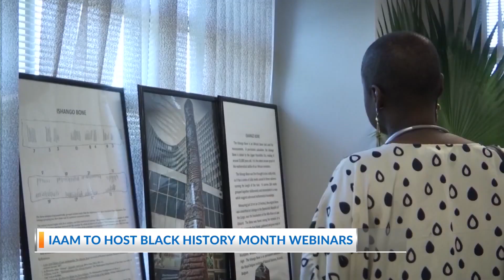Black History Month Webinars are being hosted by the International African American Museum